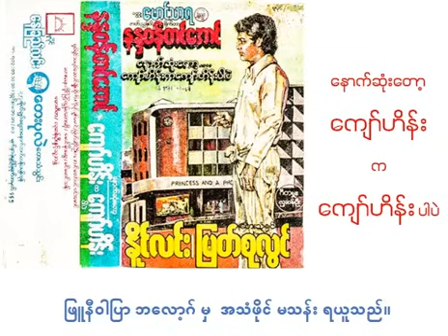နောက်ဆုံးတော့ကျော်ဟိန်းကကျော်ဟိန်းပါပဲ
၁၉၈၂ - ခုနှစ်က ထွက်ရှိခဲ့တဲ့ မောင်သာရ ရဲ့ နာမည်ကျော်ဝတ္ထုတစ်ပုဒ်ဖြစ်ပါသည်။
ထိုစဉ်က ရန်ကုန် ဂျင်ဝိုင်းလောကမှာ နာမည်ကျော်ခဲ့တဲ့ စကား လည်းဖြစ်ပါသည်။

နောက်ဆုံးတော့ကျော်ဟိန်းကကျော်ဟိန်းပါပဲ ဇာတ်လမ်း။

၀တ္ထု - မောင်သာရ၊
ဇာတ်ညွှန်း - နန္ဒဝန်တင်အောင်

အသံမင်းသားနိုင်လင်း၊
တေးသံရှင်မြတ်စုလွင်၊
မျိုးထိုက်၊
ကိုရင်ချစ်မောင်၊
မြတ်ဆိုင်ဦး။